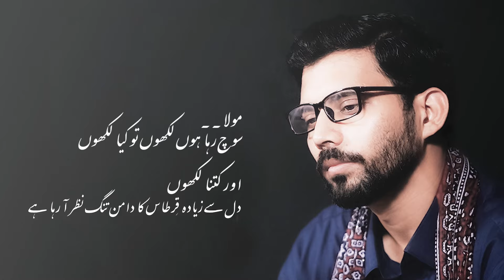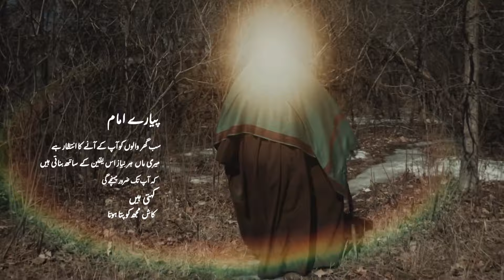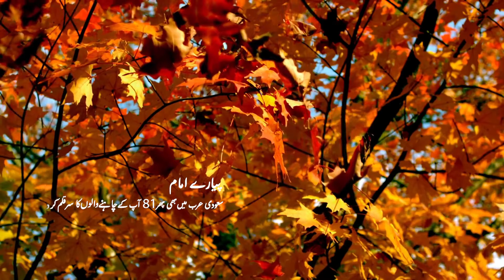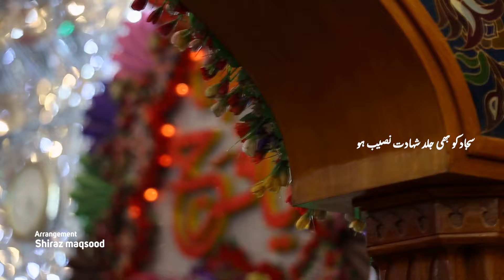Khat Pyare Imam Ke Naam | Mir Sajjad Mir | Imam e Zamana a.s Manqabat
AL AJAL AL AJAL YA IMAM | SALAM YA ALI MADAD

A LETTER TO OUR BELOVED IMAM!

15 Shaban | Khat Pyare Imam Ke Naam | Mir Sajjad Mir | Isteghasa o Munajat Mola Imam e Zamana 2022

►𝙄𝙈𝘼𝙈 𝙈𝙀𝙃𝘿𝙄 (𝙖.𝙨) |
►𝙆𝙖𝙡𝙖𝙢 | KHAT PYARE IMAM KAY NAAM
►𝙍𝙚𝙘𝙞𝙩𝙚𝙙 𝘽𝙮 | MIR SAJJAD MIR
►𝙋𝙤𝙚𝙩𝙧𝙮 | MIR SAJJAD MIR
►𝙏𝙧𝙖𝙣𝙨𝙡𝙖𝙩𝙞𝙤𝙣 | SYED KOMAIL ALI
►𝘾𝙧𝙚𝙖𝙩𝙞𝙫𝙚𝙨 | YH GRAPHICS
►𝘼𝙪𝙙𝙞𝙤 | AKHTAR SAAB STUDIO (Hassan Raza)
►𝙑𝙞𝙙𝙚𝙤 | KARAM STUDIO (Syed Kamran Hussain)
►𝘼𝙍𝙍𝘼𝙉𝙂𝙀𝙈𝙀𝙉𝙏𝙎 | Shiraz Maqsood

| Manqabat Lyrics |
Coming Soon…..